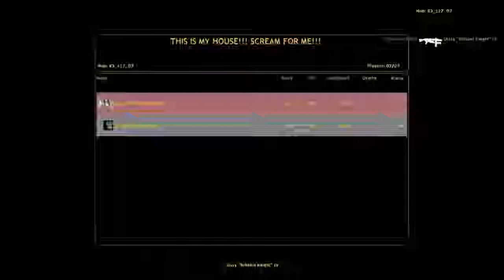Synergy Half-Life 2 Campaign COOP Full Playthrough part 3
The Half-Life 2 campaign was challenging for us on Synergy. You can find the individual parts of us playing Synergy on my LightDarkBlade93 channel.

Videos I put into this video to make it: LightDarkBlade93 playing Synergy with friends part 11
LightDarkBlade93 playing Synergy with friends part 12
LightDarkBlade93 playing Synergy with friends part 13
LightDarkBlade93 playing Synergy with friends part 14
LightDarkBlade93 playing Synergy with friends part 15